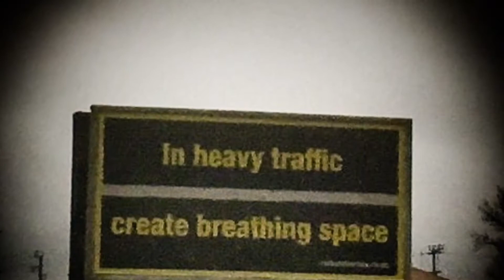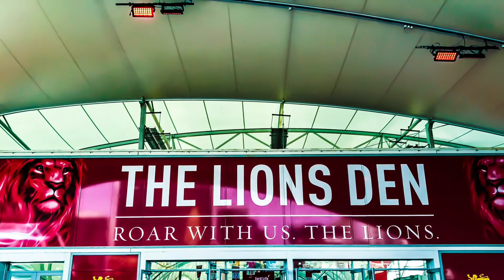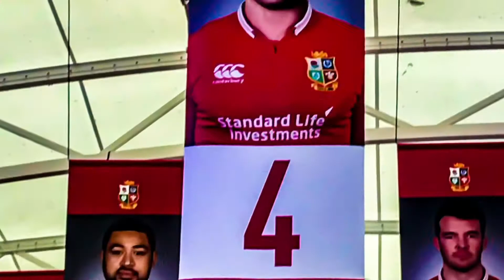BIL v New Zealand 2017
Auckland and 1st test